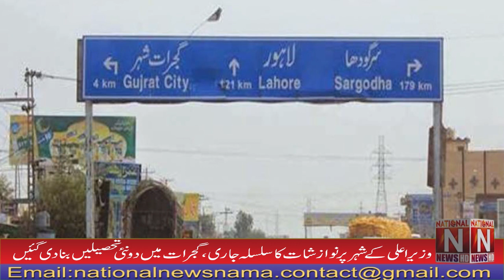Good news approval of two new tehsils of the big city (National News Nama)